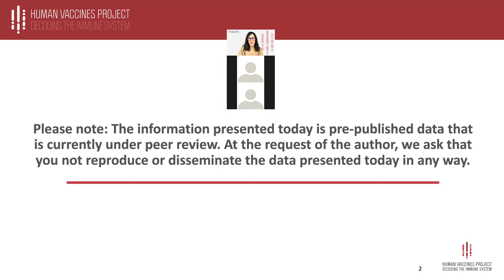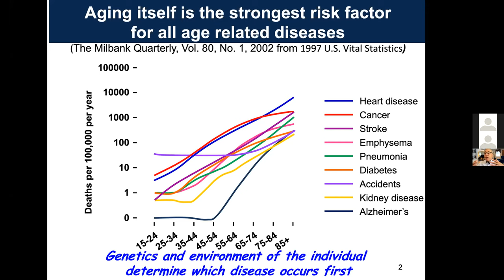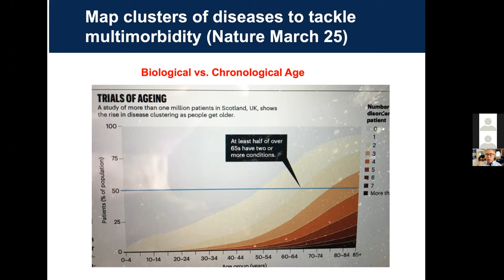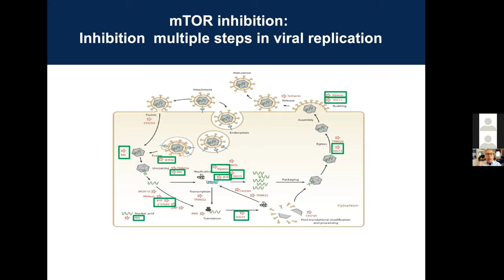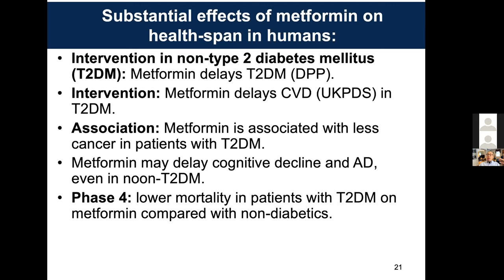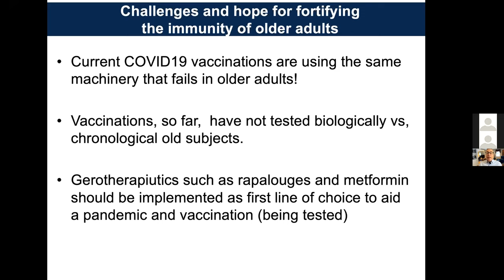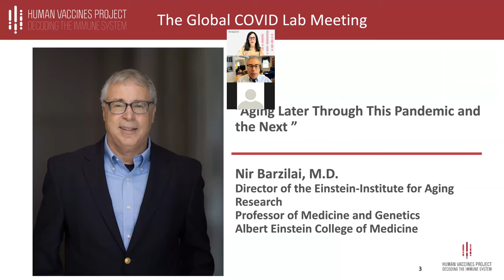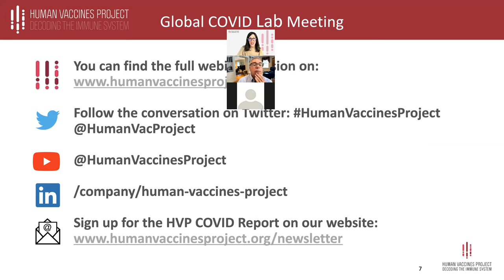Dr. Nir Barzilai: Aging Later Through This Pandemic and the Next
Watch our Global COVID Lab Meeting with Dr. Barzilai, chaired Professor of Medicine and Genetics and Director of the biggest Center in the world to study the Biology of Aging and the principal investigator of the Einstein Nathan Shock Center and the Glenn center. He was the recipient of an NIH Merit Award aiming to extend the healthy life span in rodents by biological interventions. He also studies families of centenarians that have provided genetic/biological insights on the protection against aging. Several drugs are developed based, in part, on these paradigm-changing studies. He is the author of over 270 peer-reviewed papers and a recipient of numerous prestigious awards, including the recipient of the 2010 Irving S. Wright Award of Distinction in Aging Research and is the 2018 recipient of the IPSEN Longevity award.